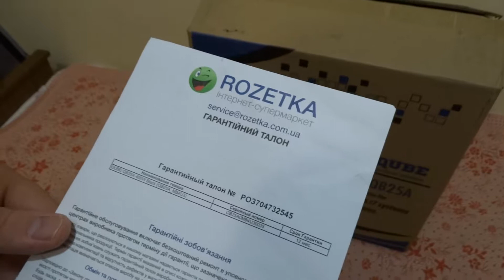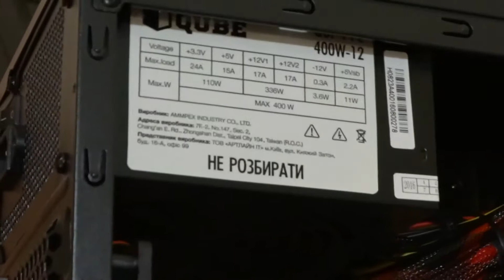QUBE QB25A 400W Black (QB25A_MB4U3)